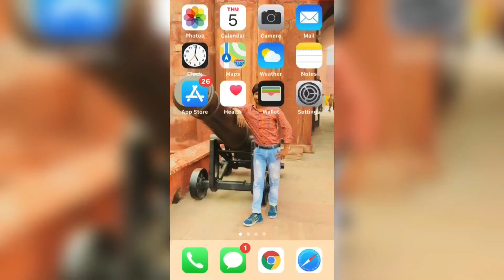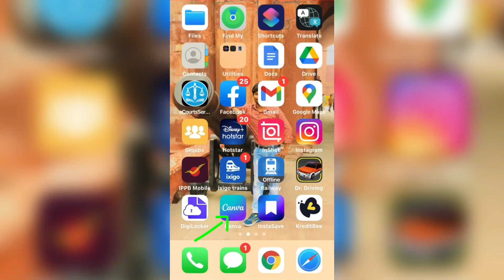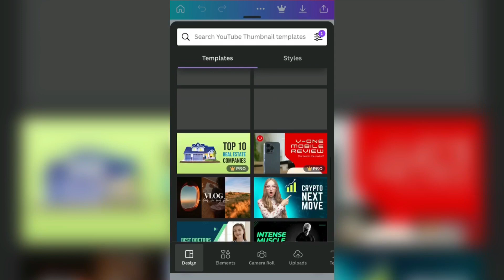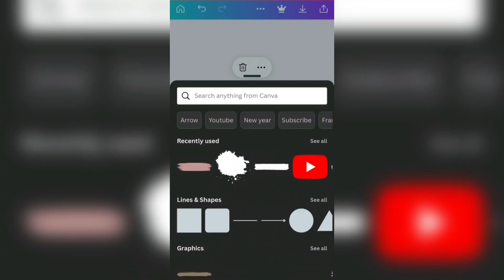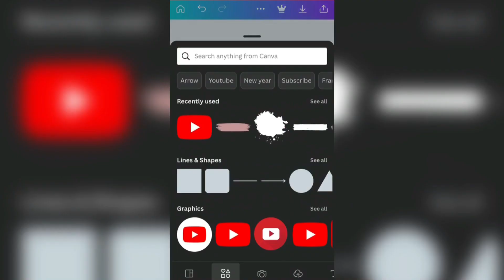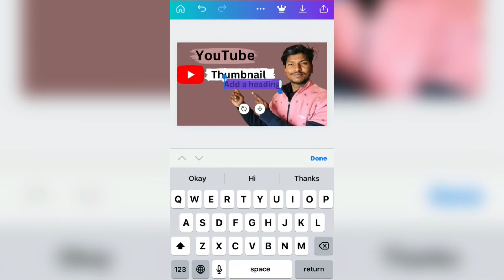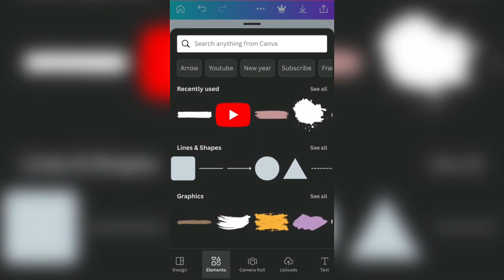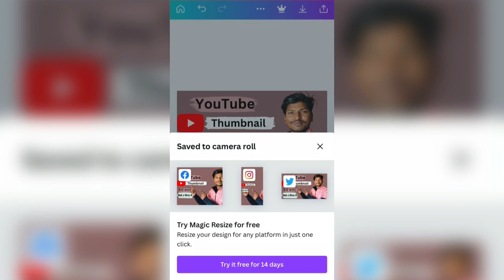YouTube thumbnail kaise banaye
pixellab se thumbnail kaise banaye youtube thumbnail kaise banaye,
kaise banaen youtube thumbnail kaise banaye technical smart india,
4k thumbnail for youtube kaise banaye,
thaminal youtube thaminal instagram twitter google thumbnail kaise banaye,
youtube thumbnail kaise banaye hd,
youtube thumbnail kaise banaye hindi,
youtube thumbnail kaise banaye how to make youtube thumbnail rz4ec8h7d0e,